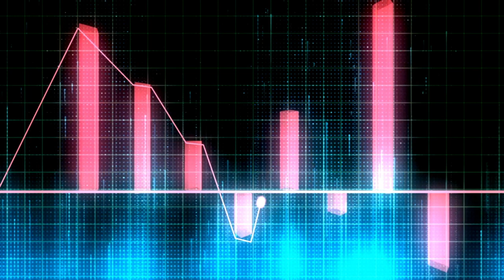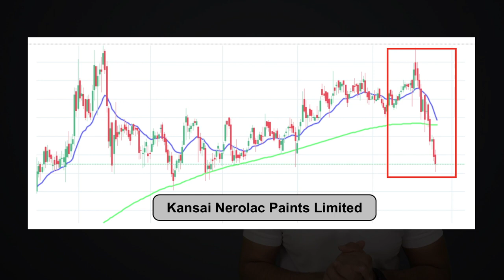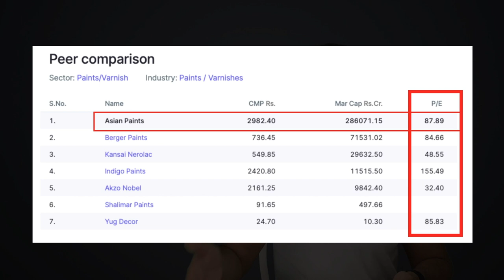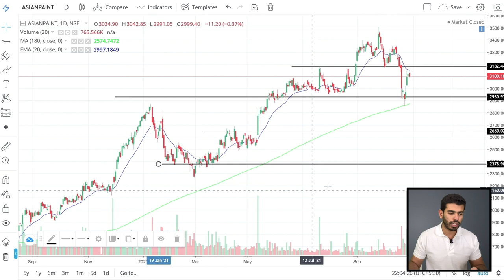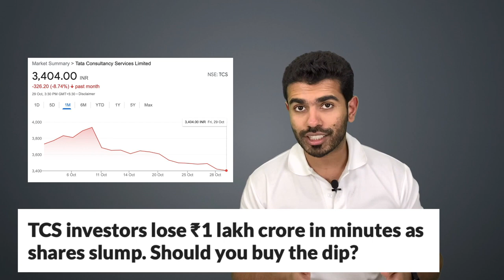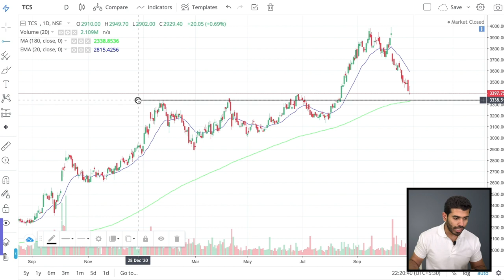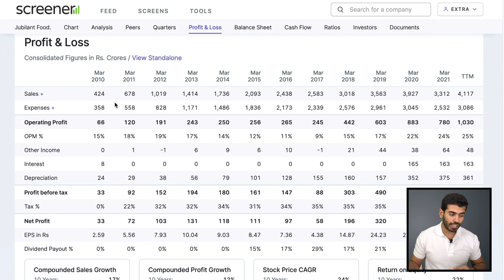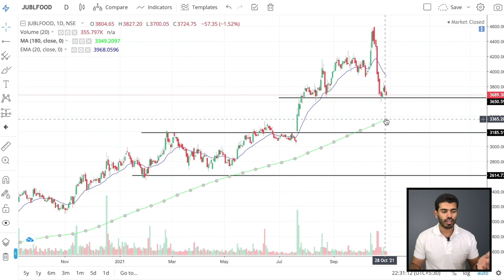4 Large Cap Stocks To Buy Now During Market Crash (India's Best Multibagger Stocks To Buy Now)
In this video, we talk about 4 Large Cap Stocks To Buy Now During Current Stock Market Crash. These are companies with strong fundamentals and can be considered as multibagger stocks for long term investment.

💻  VIDEO DETAILS -

During price corrections, it's important that we have long-term investment strategies where we invest into fundamentally strong companies which have seen a drop in their prices. The stocks mentioned in this video are high growth stocks in India and fall under large cap stocks. The main topics being covered are:

We go through a complete fundamental and technical analysis of each of these stocks to get an overview of where to buy & where to sell. These are all the best long-term stocks or you can also consider them as multibagger stocks for the next 10 years. These are best stocks to hold forever as they are fundamentally strong.

Hence if you are wondering "which stock should I buy right now" or "stocks to buy now India" or "top 3 stocks to buy now in India", then this video will be helpful.

🎬 RECOMMENDED VIDEOS -

If you’d like to talk or know more about the channel, I’d love to hear from you.

I’m not a financial advisor. Before investing, please consult a licensed professional. Any stock purchases/ crypto or mutual funds purchased which I show on video should not be considered “investment recommendations”. I shall not be held liable for any losses you may incur for investing and trading in the stock market in an attempt to mirror what I do. Please be careful & trade at your own risk! It's your hard-earned money, hence be very careful about how you invest it.